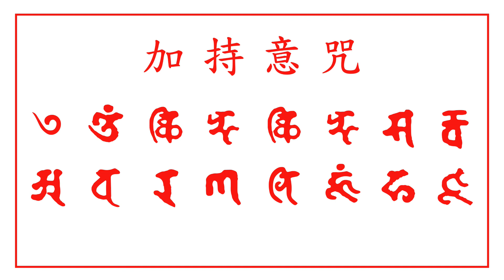147加持意咒快版Blessing awareness karma mantra